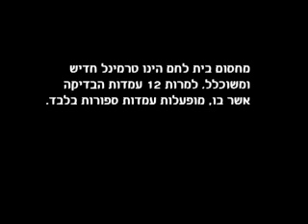בוקר במחסום בית לחם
מידי בוקר עוברים במחסום בית לחם אלפי פועלים בעלי אישורי עבודה בדרכם לעבודתם באזור ירושלים. במחסום נבנו 12 עמדות בדיקה כדי להבטיח את המעבר היעיל והמהיר של הפועלים בבקרים, אבל רק שלוש או ארבע עמדות מאוישות בו, דבר היוצר לחץ ותורים של שעות. כדי להגיע ליום עבודה שמתחיל בשש או בשבע בבוקר אנשים מגיעים למחסום כבר משלוש לפנות בוקר כדי לתפוס מקום בתור.

צילום: נטע עפרוני, מחסום watch
תרגום מערבית: פתחיה עקפה, מחסום watch